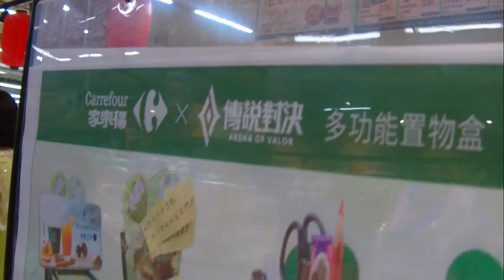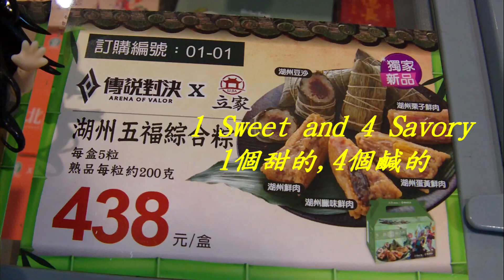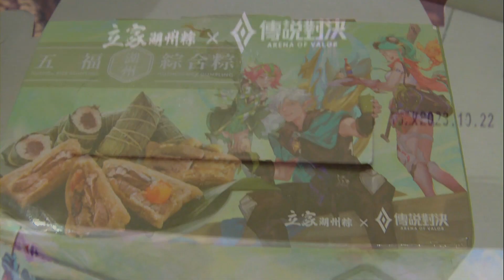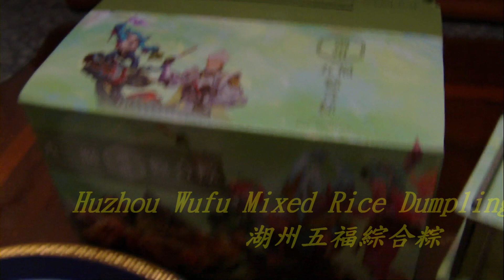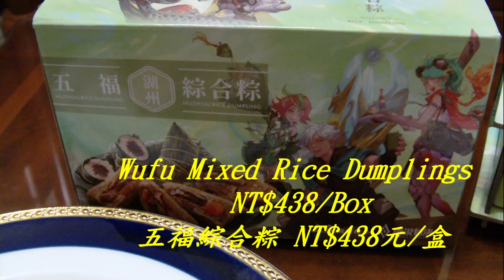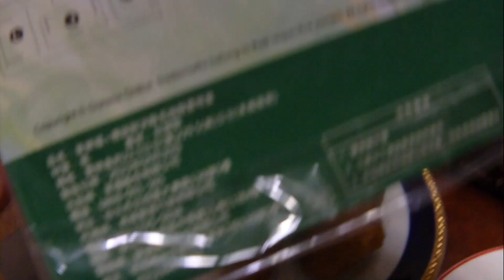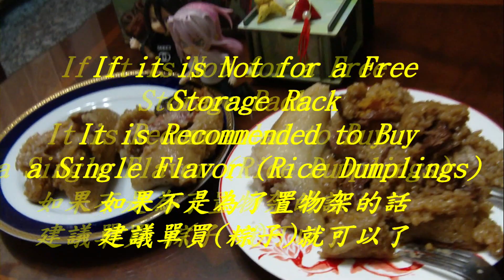Carrefour x AoV Dragon Boat Festival Joint Exclusive Rice Dumplings,Kaohsiung,Taiwan家樂福ｘ傳說對決端午聯名獨家粽子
影片拍攝地點為#家樂福高雄成功店，位於高雄市前鎮區中華五路1111號，營業時間：09:00-23:00。
傳。說。中。的。粽。子
《Garena傳說對決》宣布，家樂福成為S11城市賽贊助夥伴，雙方首度攜手，首波聯名活動以端午節為主題，結合克里希、圖倫、克萊斯、蘭鐸、諾可西與筱清等傳說對決遊戲人氣角色，繪製獨家設計包裝，推出「傳說中的粽子」、「傳說中的包子」與「in Love Café 」等聯名限量商品與玩家一起歡慶端午。
除了多款聯名商品，保冷袋、多功能置物架、硅藻土吸水杯墊和飲料提袋等限量周邊贈品也將陸續登場，2023年5月6日至6月22日購買指定端午節商品單筆滿NT$988元就可獲得聯名保冷袋，購買立家湖州五福綜合粽就可獲得多功能置物架。
我們買了#立家湖州五福綜合粽(Huzhou Rice Dumpling)NT$438元/盒，每盒5粒，有湖州豆沙、湖州鮮肉、湖州臘味鮮肉、湖州蛋黃鮮肉、湖州栗子鮮肉共5款粽子，送多功能置物架(原價NT$180元)，傳說對決紙箱裝的綜合粽比較貴，塑膠袋單一口味5粒裝的~湖州豆沙粽、湖州鮮肉粽NT$60元/粒，湖州臘味鮮肉粽、湖州蛋黃鮮肉粽、湖州栗子鮮肉粽NT$70元/粒。立家湖州粽：傳統市場節天下第一攤~粽星雲集類第一名。
《Garena 傳說對決》攜手家樂福推出「傳說五路粽」，精選出立家湖州五福綜合粽、(北)石門農會北部粽、(中)熱浪島叻沙蜜叉燒粽、(南)品香古早味粽、(東)宜蘭阿娘給的蒜味肉羹粽以及(外島)狀元油飯ＸＯ干貝粽，結合克里希、圖倫、克萊斯、蘭鐸、諾可西與筱清等傳說對決遊戲人氣角色，融合端午佳節龍舟與竹葉元素，打造經典可愛的聯名限定包裝。玩家可於全台家樂福量販、超市、線上購物與家速配，購買『家樂福ｘ傳說對決端午聯名獨家系列』，與喜愛的英雄一起度過最特別的端午節。傳說中的粽子名店就在家樂福~北部粽/南部粽/中部粽/東部粽...所有特色粽應有盡有。除了最應景的粽子外，傳說對決裡喜愛美食的英雄—筱清也首度為此次聯名活動站台，推薦聯名限定商品「傳說中的包子」(松包子/炭火超大燒肉包)，多款聯名美食讓玩家大飽口福！除了精心挑選的粽子與包子商品，家樂福 inLove Café 也推出三款傳說對決聯名設計咖啡杯，使用角色包含：刀鋒寶貝、布萊特、亞連、特爾安娜斯、芽芽和堇，將分為城市賽、端午節與夏日風格三款期間限定風格，每一款皆限量發售，歡迎傳說對決喜愛的粉絲收藏。
《Garena 傳說對決》產品經理王儀哲於記者會上表示：「傳說對決受到玩家廣大的支持，也從2019到2022年連續三年拿下台灣市場月活躍第一的寶座，這次很開心跟家樂福展開雙方第一次的跨界合作，持續將遊戲內容與玩家的日常生活緊密結合，推出許多周邊商品與聯名商品，讓人氣英雄走入玩家生活，帶給玩家耳目一新的體驗。
《傳說對決》：是一款發行於行動裝置的多人線上快節奏競技遊戲，原名：Strike of Kings 正式名：Arena of Valor（簡稱AoV)，由天美工作室群開發，於2016年10月1日起在Android測試，於兩週後正式上市，開放下載。2017年7月啟動GCS職業聯賽。並成為2018年亞洲運動會電子競技比賽、2019年菲律賓東南亞運動會、2021年亞洲室內暨武藝運動會當中的「電競賽事」其中之一。
遊戲玩法：
《傳說對決》是一款多人線上戰鬥競技場遊戲，又稱為MOBA遊戲，以第三人稱視角進行。玩家需要選擇一位「英雄」進行操控，並且這些英雄各自都有不同的技能。英雄初始等級1級，透過玩家對線（擊殺小兵），擊殺敵人、野怪以進行招式升級也可以在裝備商店購買適當的裝備讓自己的角色變強。比賽完畢後會給玩家獎勵，例如：金幣，可以購買商城絕大部分的英雄（部分活動取得英雄除外）或奧義碎片（進行奧義升級）。除此之外，玩家也能參與「排位賽」模式，讓自己的水準不斷提升，贏場則加1顆星，輸則掉1顆星。若遇到玩家有掛網行為或者你是該場敗方MVP就有機會得到補償一顆星。(維基百科) 。
端午節香包原用來驅蟲驅毒：
古代人們將蛇、蠍、蜈蚣、蟾蜍、蜘蛛等五蟲稱為五毒。 端午節一到，天氣炎熱起來，五毒害蟲齊動，因此自古就有記載人民為了驅蟲驅毒，都會在身上佩帶一個裝有香料的小袋子，就是所謂的「香囊」。
香包，又叫香囊、容臭、香纓、香球、佩幃、馨香，是一種盛載香料的囊包。在中國古代是未成年者所繫的飾物之一。中國傳統的香囊多用絲綢製成，內裝雄黃、熏草、艾葉等香料。一說香包可以避邪，端午節時多會配掛香包。(維基百科) 。
湖州粽!? 潮州粽!?
湖州，為中國浙江省，湖州市。鄰近上海與杭州。
潮州，為中國廣東省，潮州市。位於廈門西南方，鄰近汕頭市。
潮州粽由於與湖州粽外型相似，兩者都是長條角形，所以常被搞混，但潮州粽的粽子邊角的其中一角會特別明顯與立體。而在味道上也有所差異，湖州粽可分為甜、鹹口味，甜的多是棗泥或豆沙，鹹的則是以豬肉為重點，以醬油、紹興等各家辛香料醃漬，每顆粽務必使用肥瘦均衡的豬肉來平衡滑順口感。而潮州粽的餡料則豐富許多，鹹粽餡料包裹五花肉、蝦米、香菇等，有的還會加白果、蓮蓉、蠔乾或鹹蛋黃增添香氣。以及更特別的——傳統的潮州粽，甜鹹合一，又稱為「雙烹粽球」，除了肉、蝦米、香菇等鹹味基本材料，甜餡球為用豬油網包裹的紅豆沙，鹹餡球則是鹹蛋黃，甜鹹合一，卻相當揉合。但因應現代人口味，潮州粽也逐漸將甜鹹兩味分流，但甜味的潮州豆沙粽，保留部分傳統，內餡紅豆沙使用豬油拌炒增添香味，連同炒過的糯米一起包後，以蒸籠蒸熟而成。(愛料理)。